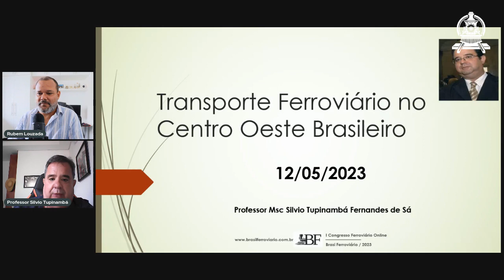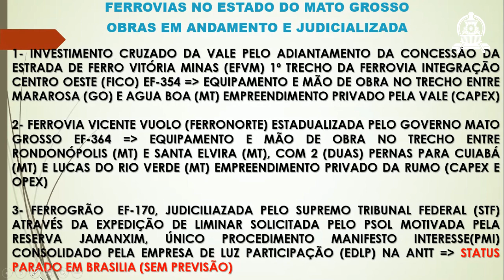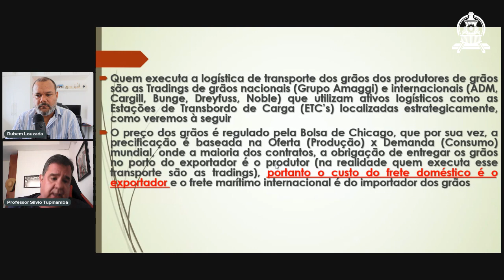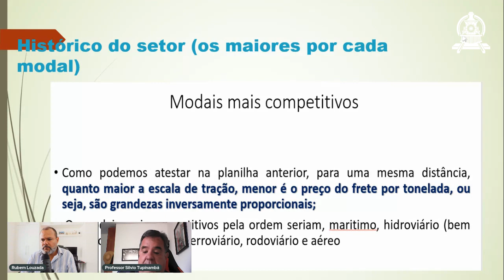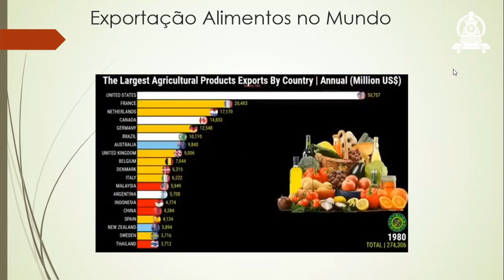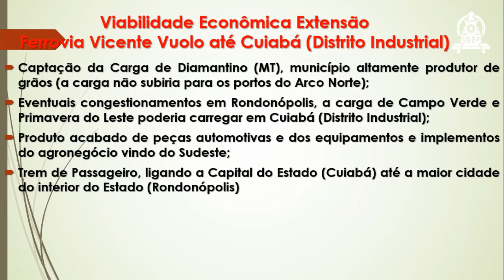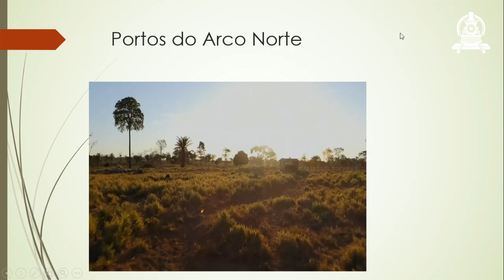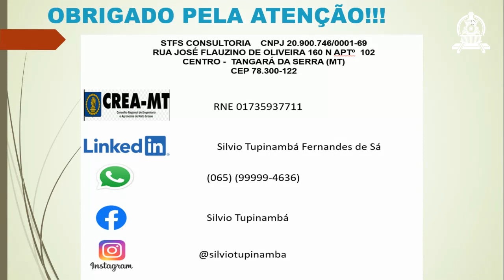#11 CONGRESSO: Transporte Ferroviário no Centro-Oeste Brasileiro / Sílvio Tupinambá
Carga

Sílvio Tupinambá: Ferroviário com mais de 30 anos de experiência, Consultor, empresário, Professor e Coordenador de Pós-Graduação.